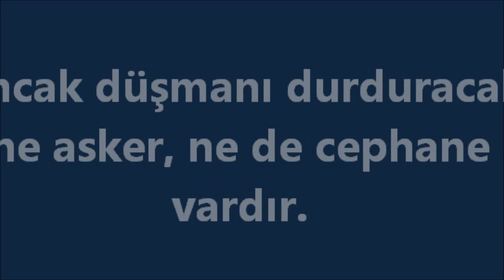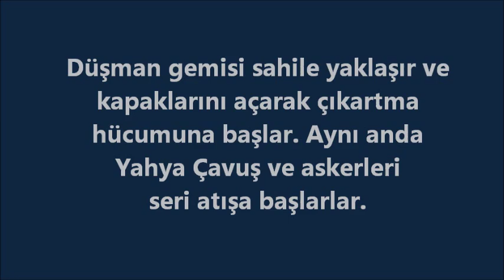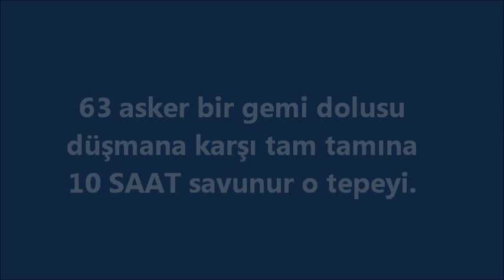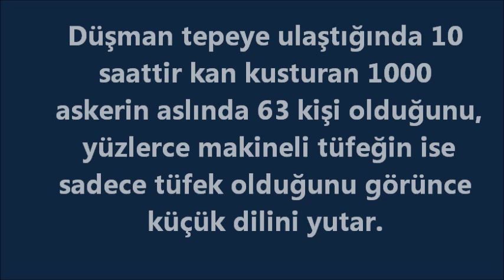EZİNELİ YAHYA ÇAVUŞ